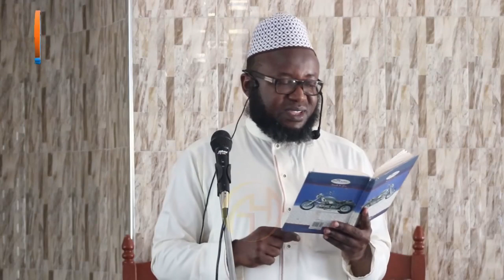2-DHIMA YA WAISLAM KTK JAMII NA DHIMA YA WAMISIONARI DHIDI YA WAISLAM. IMAM HASSAN Y HASSAN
USISAHAU KUSUBSCRIBE, LIKE NA KUSHARE PIA WAWEZA  WASILIANA
                                                              NASI